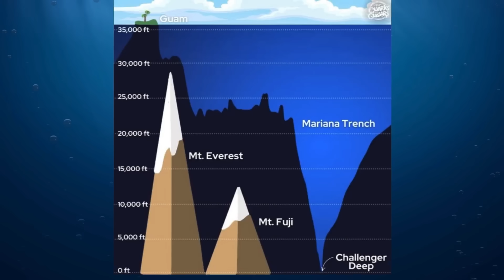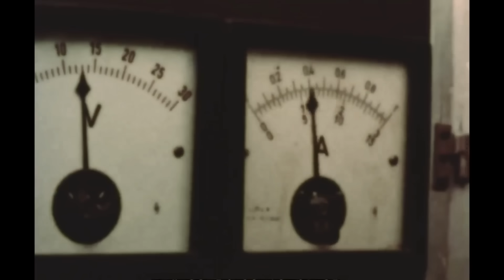The Mariana Trench: Exploring Earth's Depths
Ever wondered what lies beneath the endless blue? Today, we’re plunging into a place so deep that Mount Everest could disappear into it… with room to spare. Welcome to the Mariana Trench – Earth’s ultimate abyss.

In this video, we’re peeling back the ocean’s secrets to reveal staggering truths about the trench’s creation, its mind-blowing depth, and the bone-crushing reality of life at the bottom. From pressures that could flatten you like a soda can… to an alien world darker than midnight… get ready for a journey few would dare to take.